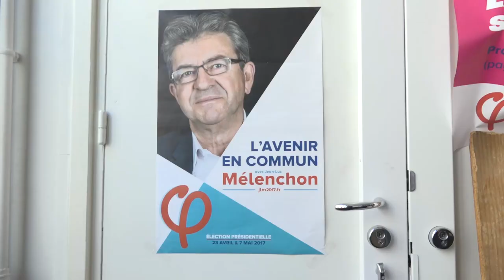"Liberté, égalité, fraternité". Podemos con Jean-Luc Mélenchon.